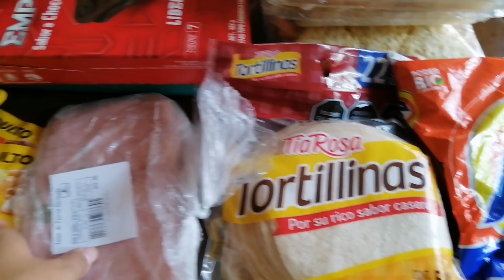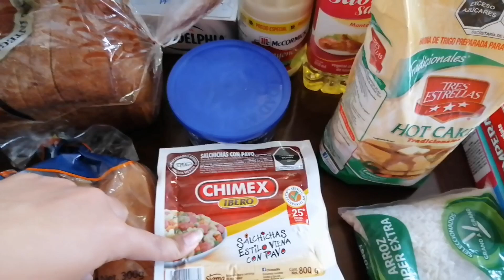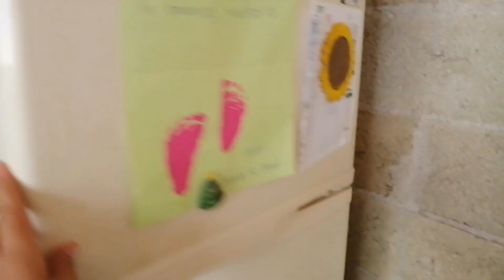TAG del supermercado 🛒¿Cuánto gastamos? 💰 tagdelsuper / Mar García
Hola 👋❤️

Bienvenidos a un nuevo video donde les estaré mostrando este Tag del supermercado 🛒 les enseño cada producto que compramos y cuánto nos gastamos en total 🤑💸 espero les guste ya que fue grabado con mucho cariño para ustedes.